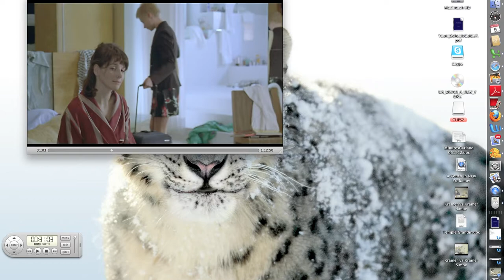A Couch in New York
A couch in New York:  How to be a therapist